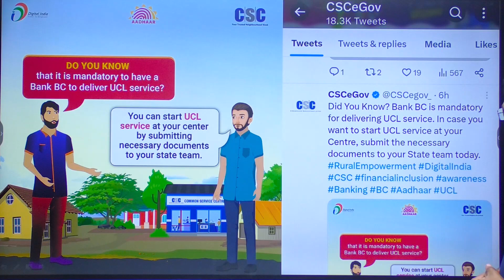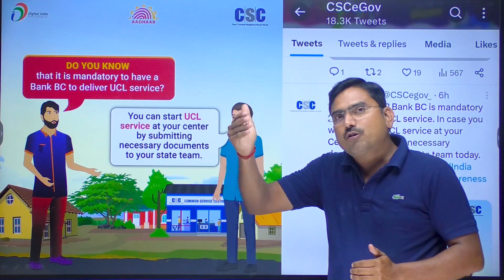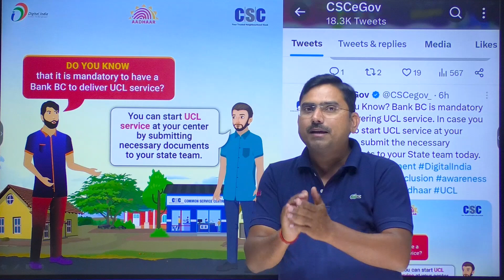how to apply csc ucl centre, csc ucl kaise khole csc adhaar center latest news, csc news update